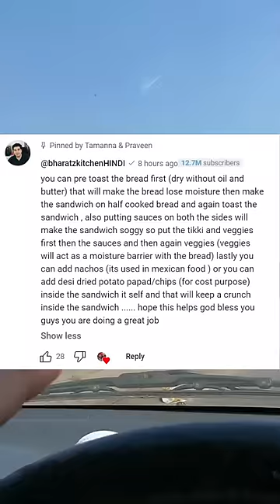India ke bde Chef 👨‍🍳 ne di humhe ye advise. Thank you @bharatzkitchenHINDI Sir 😍